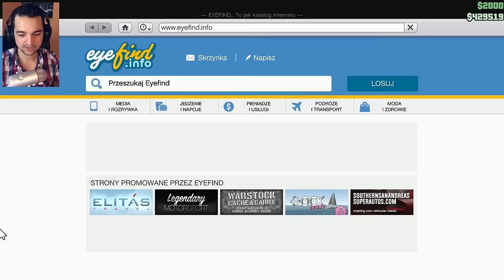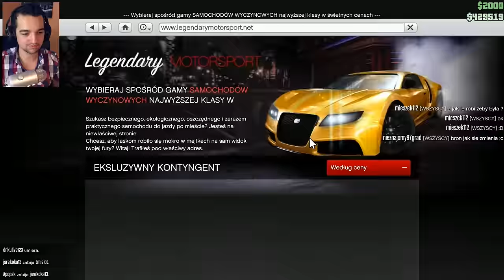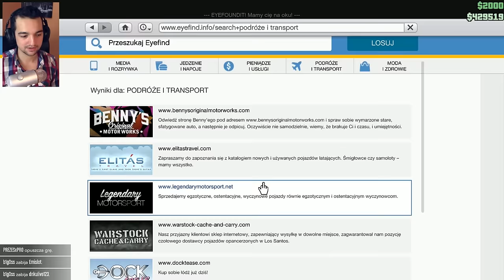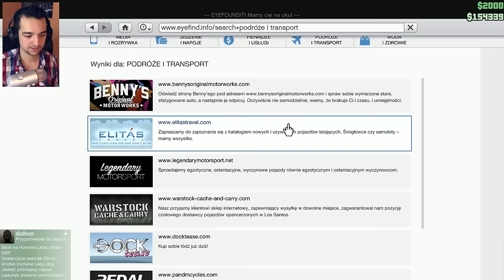DUBsta 6x6 | GTA Online